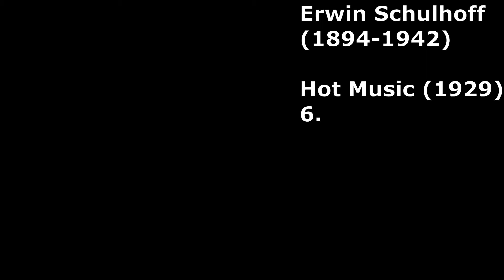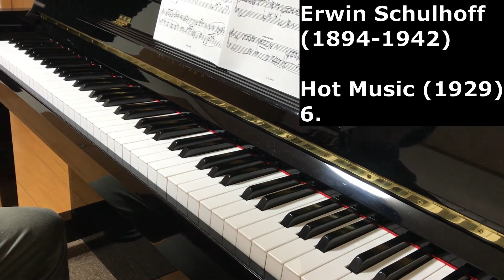Erwin Schulhoff – Hot Music, 6.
Erwin Schulhoff – Hot Music (10 syncopated studies), 6.
エルヴィン・シュルホフ／ホット・ミュージック（10のシンコペーションの練習曲）より　第6番